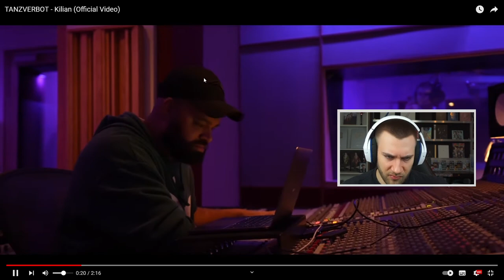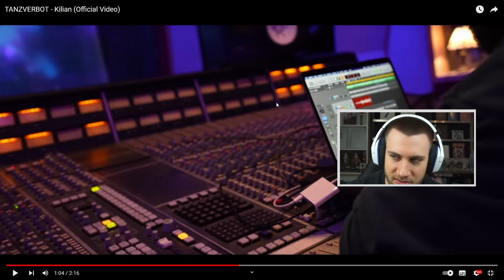Bro, das ist ehrlich GUT! TANZVERBOT - Kilian (Official Video) - REACTION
TANZVERBOT - Kilian (Official Video) - REACTION